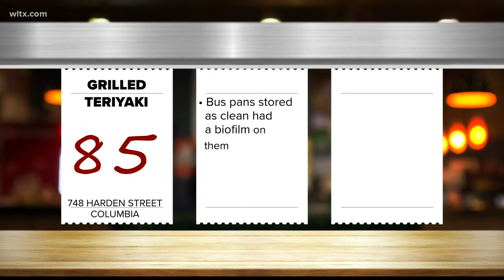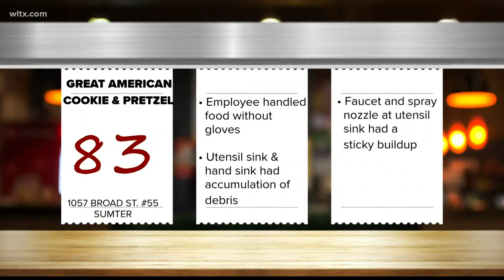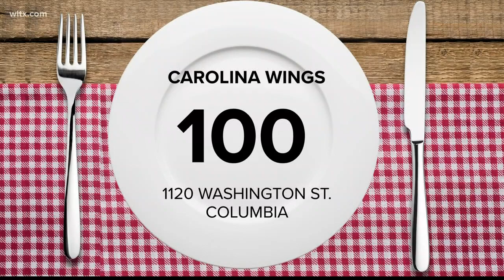Restaurant Report Card May 30 2019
DHEC restaurant high and low scores